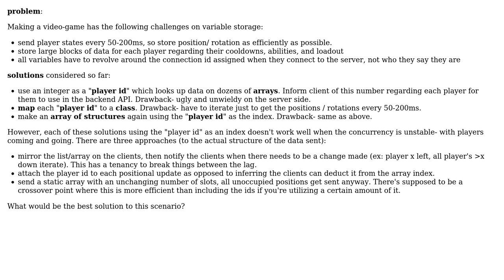Software Engineering: Most efficient way to store multiplayer player data?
With thanks & praise to God, and with thanks to the many people who have made this project possible! You are responsible for your own actions.